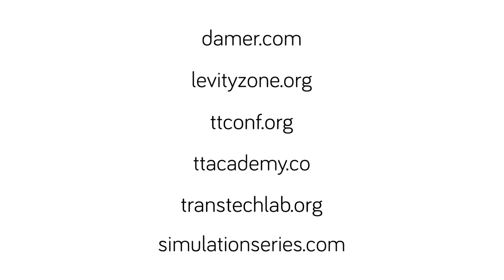Simulation | TransTech #244 Dr. Bruce Damer - The Origins of LIFE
Dr. Bruce Damer is a Canadian-American multidisciplinary scientist, designer, and author developing and testing a new model for the origin of life on Earth and in the design of spacecraft architectures to provide a viable path for expansion of human civilization beyond the Earth.